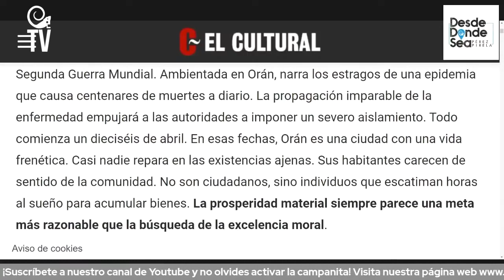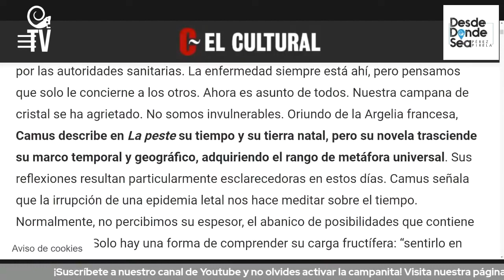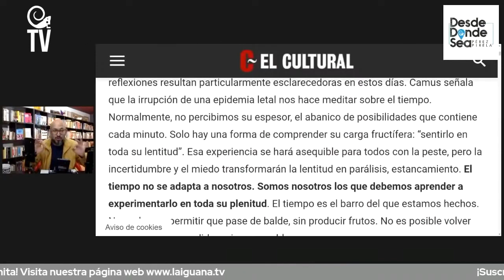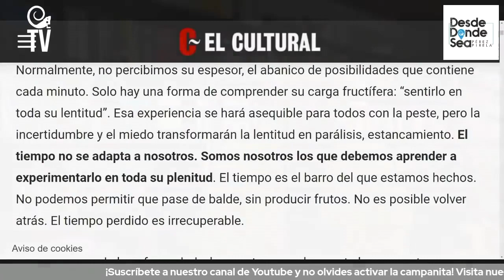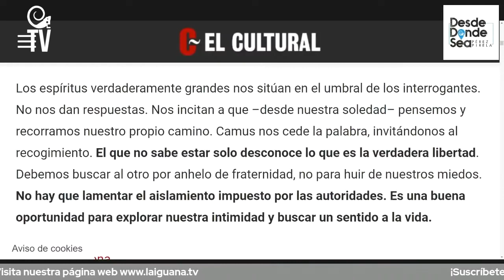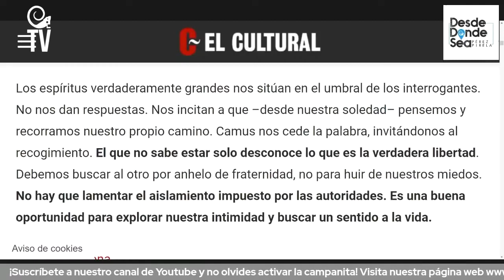Reflexión sobre "La Peste" de Camus: Lo peor no es el Covid-19, sino la pandemia moral a raíz de él